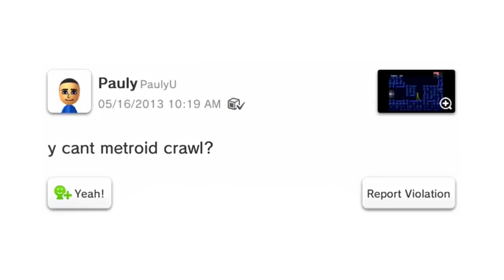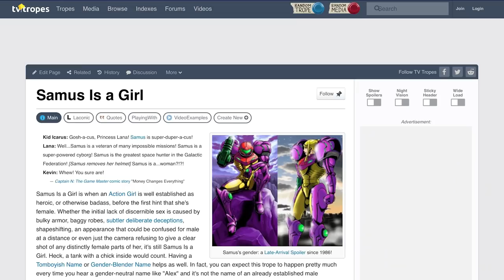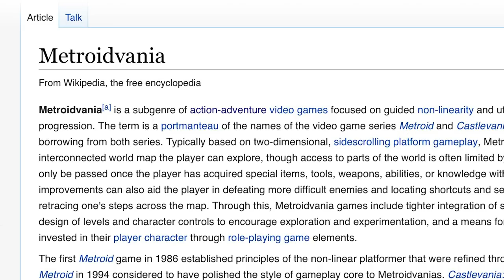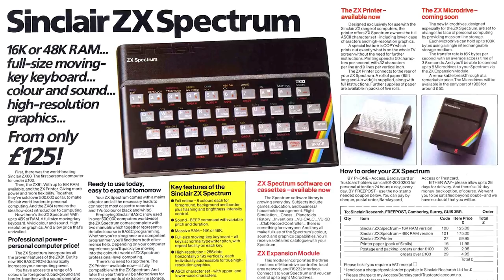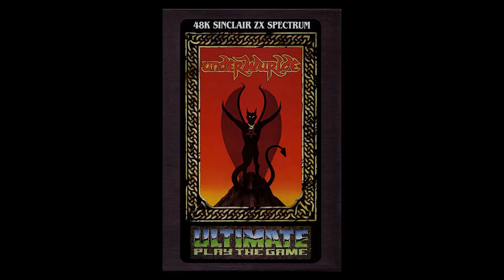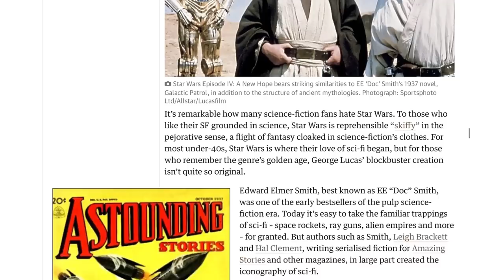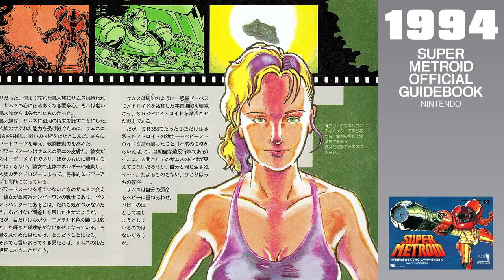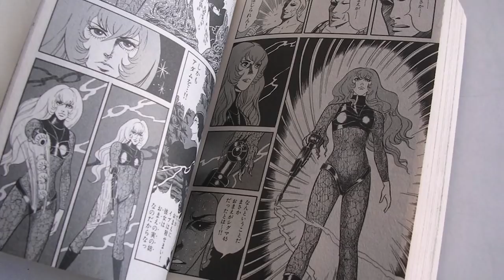Samus Aran Origins: Metroid's Influences Beyond Alien | Hardboiled History (Hidden Influences)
Everyone knows Metroid was inspired by the movie Alien, but what about its other influences? Who did "Samus Is A Girl" before Samus? Why does Adam call Samus "Lady" in Metroid Dread? Were Metroid and Zelda inspired by Rareware games? Why does Samus fight a Mother Brain? Where does Samus' first name come from? What does "Metroid" mean? Why does Adam call Samus "Lady" in Metroid Dread? What is a "bailey"? Who was the first character with an arm canon?  And why can't Metroid crawl? Critical Kate explores the overlooked retro gaming history.

0:00​ Cold Open & Spoiler Warning
0:42 Introduction
1:25 Big Reveal (Baraduke, Alien, Nausicaa, Return Of The Jedi)
5:25 Gameplay (Adventure, Zelda, Underwurlde, Rare Replay)
11:06 End Boss (Section Z, Gradius, Lensman, Lupin III)
15:16 Samus Aran I (Zero Suit, Justin Bailey, Athena, Mega Man, Astro Boy)
20:10 Samus Aran II (Space Cobra, Metroid Dread, Barbarella)

○ The Descent
○ Fearless First